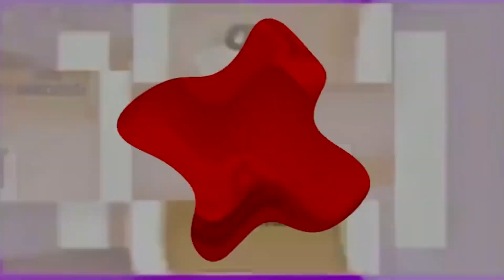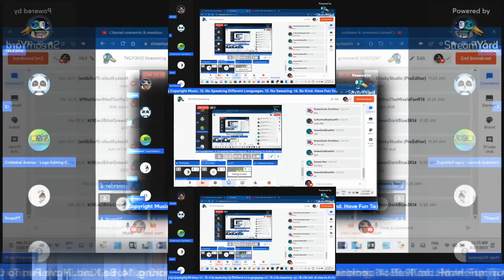Shuric Scan LOL 2 (My Version)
Created On:
Vegas 6.0
Vegas 7.0
Sony Vegas Pro 8 (Expired)
VEGAS Pro 16.0 (Accidentally Uninstalled It)
VEGAS Pro 17.0 (Not Working)
VEGAS Pro 18.0 (Not Rendering Videos)
KineMaster 5
Megaphoto
Alight Motion
Funimate